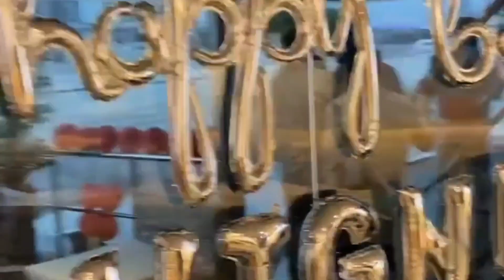Vignesh Shivan Special Birthday Surprise by Nayanthara in Dubai Exclusive Visuals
Nayanthara Gives Amazing Birthday Surprise to her Husband Vignesh Shivan in Dubai. She Celebrates it in Grandeur Way with all her family members and friends.

They spent their valuable time and at twelve they wished him and cut the cake. They made it and planned in simple way but it became huge.

People who visited enjoyed there and greeted their beloved director happy birthday. They cut the cake and enjoyed in middle of the sea in Dubai.

Nayanthara is Overwhelmed with joy and happiness and expressed her feelings to him. He also expressed his love and feeling to her by hugging.

He took his mother for the first time to Dubai and she thoroughly enjoyed the party night.